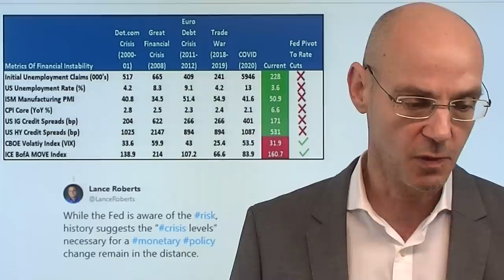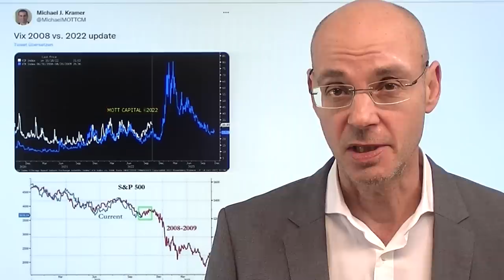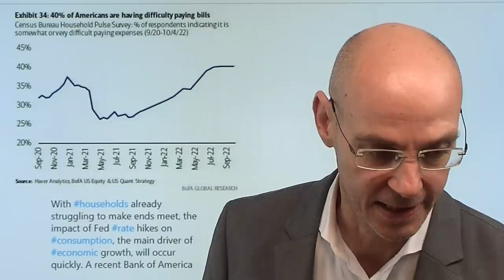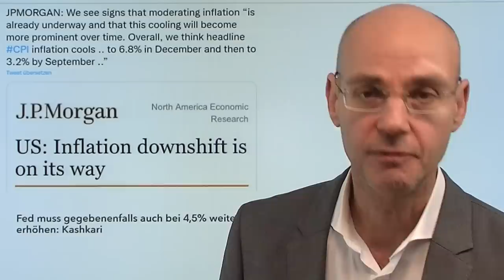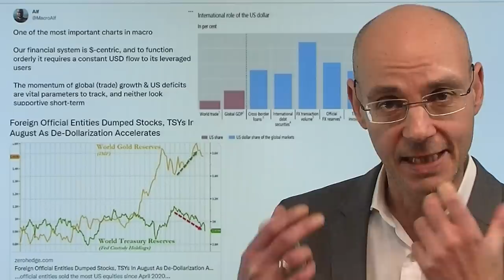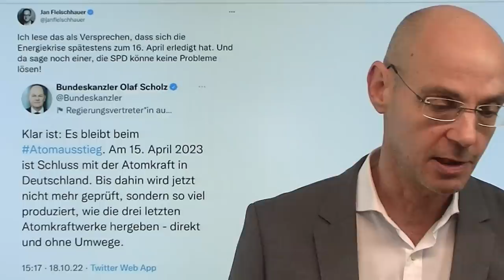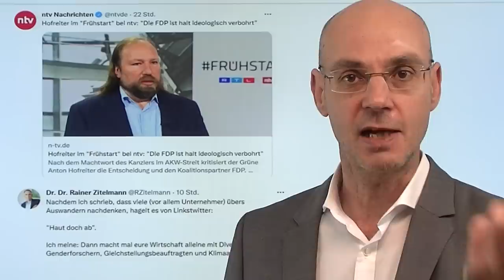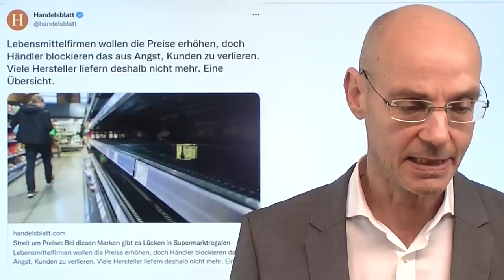Wann kippt die Fed? Warum die Aktien-Rally nicht nachhaltig ist! Videoausblick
Hinweise aus Video:
1. Richtige Energiekrise erst nächstes Jahr? Düstere Vorzeichen

2. Immobilienpreise fallen weiter – aktuelle Daten für deutschen Markt

Die Aktienmärkte haben gestern ihre Rally fortgesetzt, aber vieles spricht dafür, dass diese Aktien-Rally nicht nachhaltig ist, solange die US-Notenbank Fed nicht umsteuert! Da wär etwa der weitere Anstieg der Renditen an den Anleihemärkten - das erhöht den Stress für die Märkte. Hinzu kommt, dass die Bewegungen der Aktienmärkte eher korrektiv als impusliv wirken - was darauf hindeutet, dass ein echter Trendwechsel (noch?) nicht passiert ist. Dieser Trendwechsel aber kann nur dann passieren, wenn die US-Notenbank Fed einknickt. Und wann knickt die Fed ein? Wenn die Stabilität der Finanzmärkte noch ernsthafter gefährdet ist als es derzeit schon der Fall ist, sichtbar in den Turbulenzen am britischen Amleihemarkt mit der Gefahr des Kippens system-relevanter Pensionskassen..